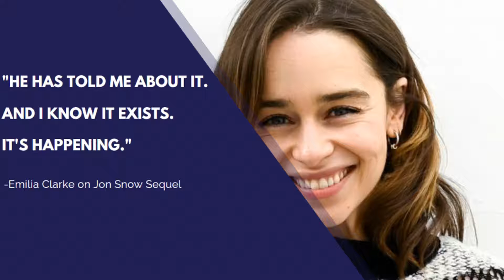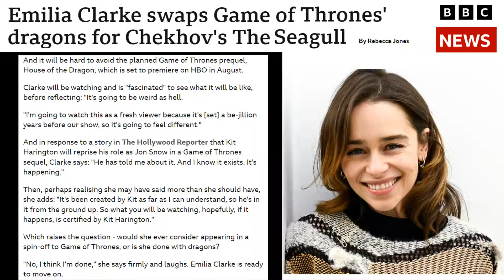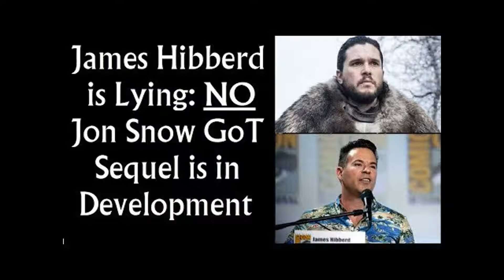Jon Snow Series Confirmed? GRRM & Emilia Clarke SPEAK - Should GoT Continue?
Game of Thrones thrilled fans in its early years but the finale soured most people. Can or should HBO and the GoT actors return? Separating fact from fiction in the new Jon Snow show?